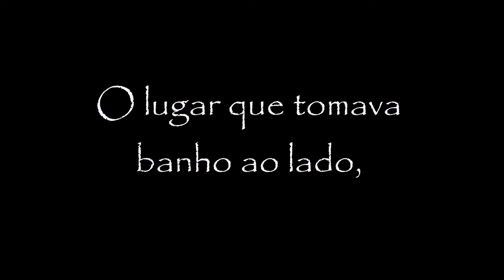SEMANA 37 - Vadir Teles - "Meu Passado"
Valdir Teles era um poeta repentista dos mais consagrados da poesia popular nordestina. Nasceu em Livramento, Cariri paraibano mas foi levado ainda recém nascido para São José do Egito, sertão do Pajeú pernambucano, onde recebeu forte influência da cultura local e teve o primeiro contato com a cantoria de viola.